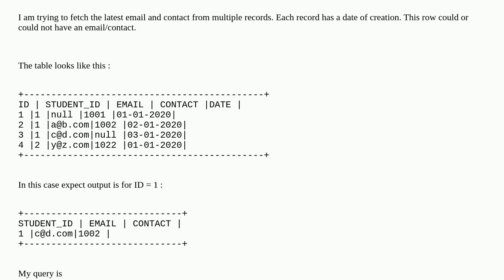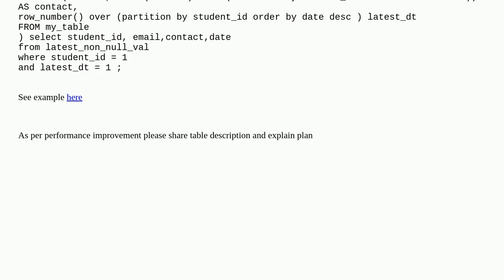Dba: Fetch latest of 2 fields(columns) from multiple records by most efficient way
Fetch latest of 2 fields(columns) from multiple records by most efficient way

A special thanks goes out to the community

  greatest-n-per-group mysql